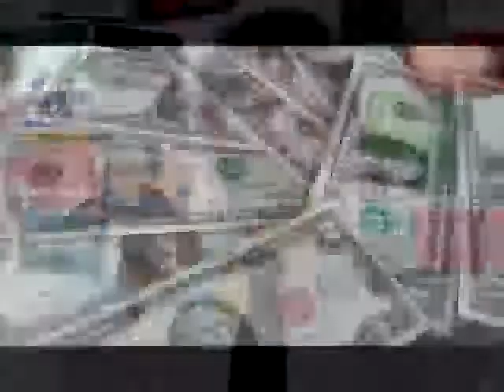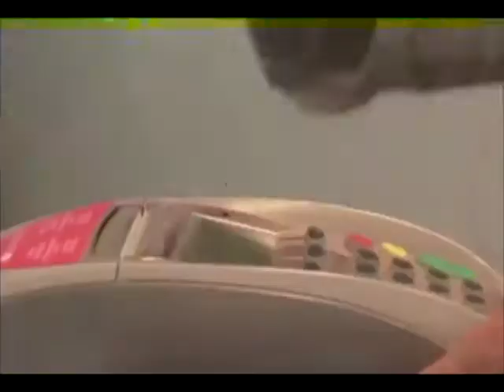Endeudamiento con objetivos claros es positivo (Noticias Ecuador)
El endeudamiento siempre será positivo acorde a su objetivos finales, así lo explica un experto en negocios frente al sobreendeudamiento que familias ecuatorianas no consideran al momento de adquirir un préstamo bancario. Las recomendaciones les presentamos en la siguiente nota